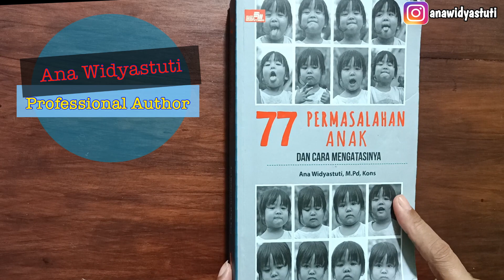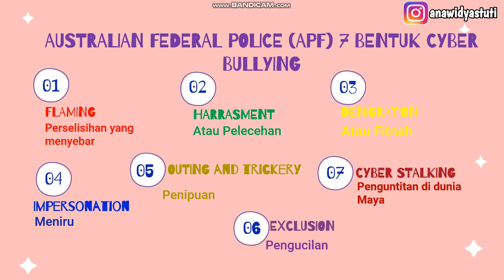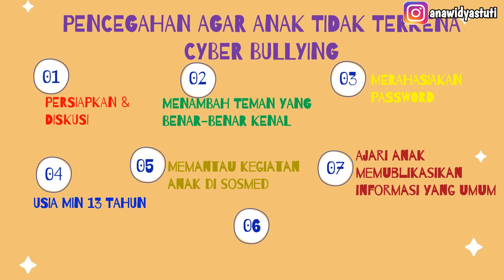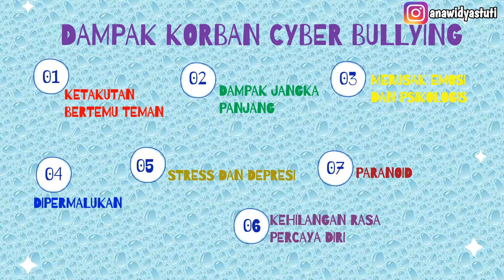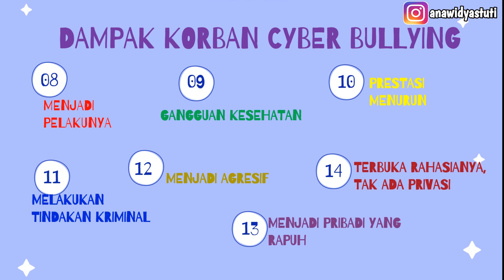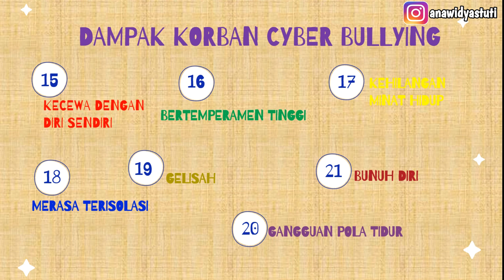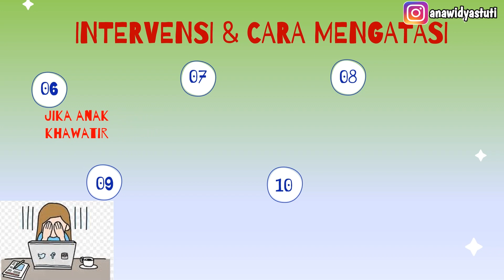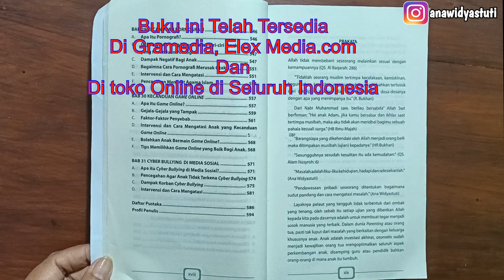CYBER BULLYING DI MEDIA SOSIAL? INI SOLUSINYA-ANA WIDYASTUTI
Rekomendasi Buku Parenting bagi Orang Tua dan Guru dalam Mengatasi 77 Permasalahan Anak
Buku Parenting Lengkap, Praktis, Solutif dalam mengatasi permasalahan anak dari Usia 0 Thn sampai 15 tahun

Judul Buku: 77 PERMASALAHAN ANAK DAN CARA MENGATASINYA
Penulis : Ana Widyastuti, M.Pd, Kons
Penerbit: Elex Media Komputindo
Halaman buku: 585 halaman